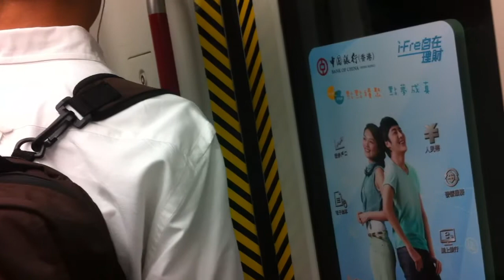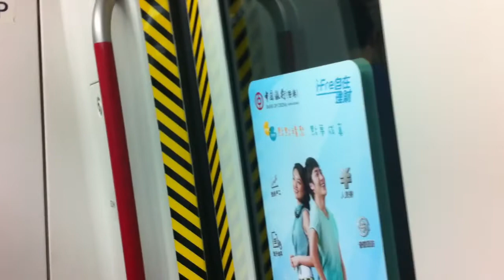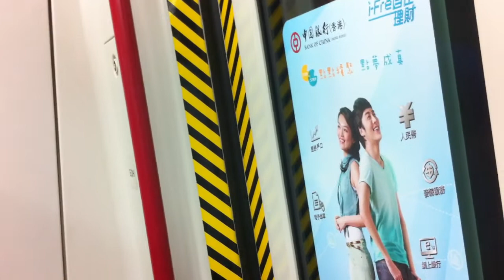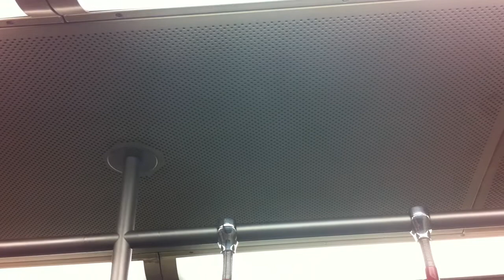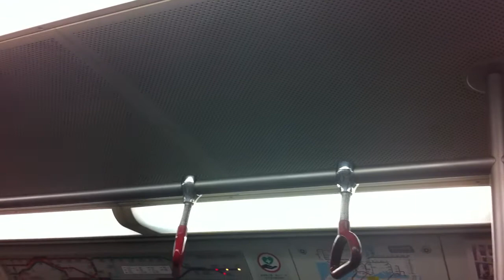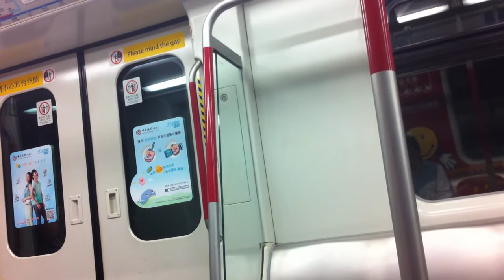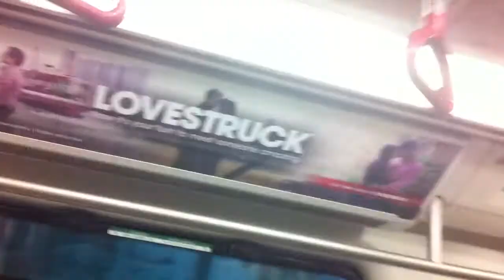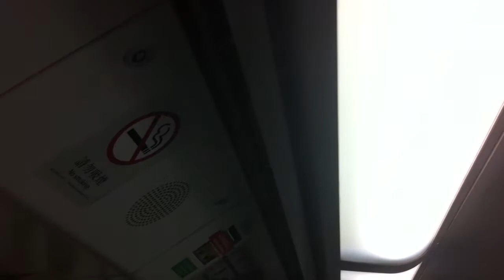Tseung Kwan O Line Quarry Bay ( Eastern Harbor Crossing ) to LOHAS Park